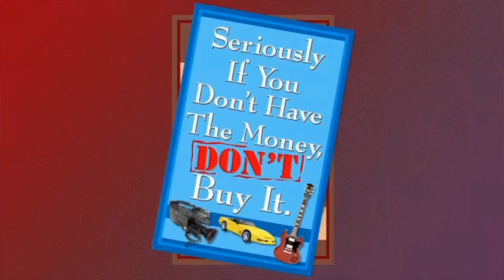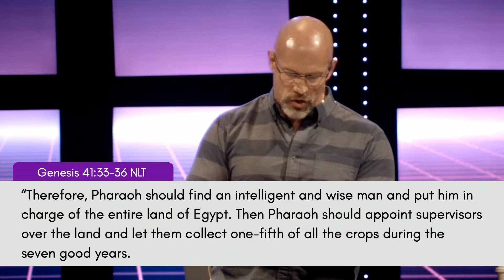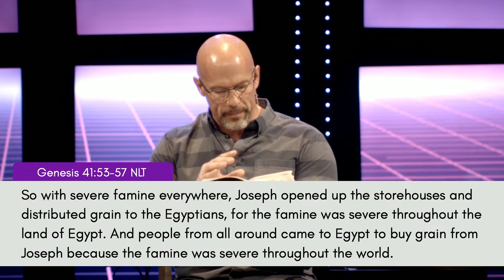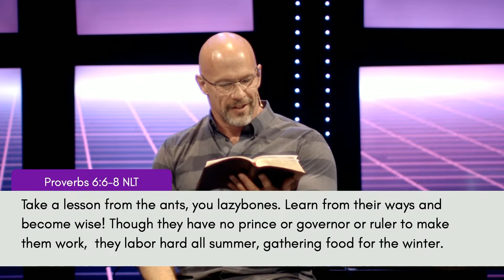Saving Consistently | November 12, 2023 | Barry Park